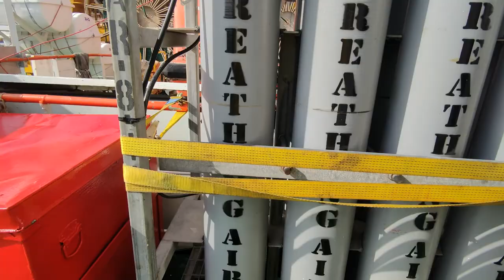Breathing-air cascade system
Breathing air cascade system on a ship. Used in emergency situation if there is H2S gas leak and air is not breathable.
Bottle pressure 300 bar, capacity 50 ltrs.
Used on offshore ships and oil rigs/platform.
Ship is a DPII MSV, multi support vessel currently configured for cable laying.